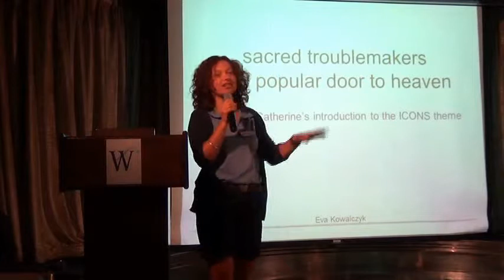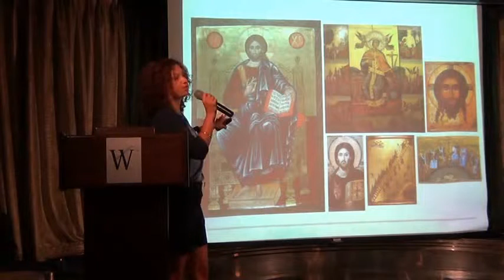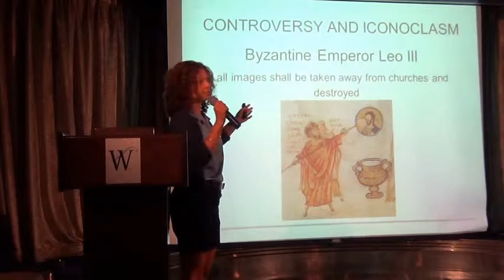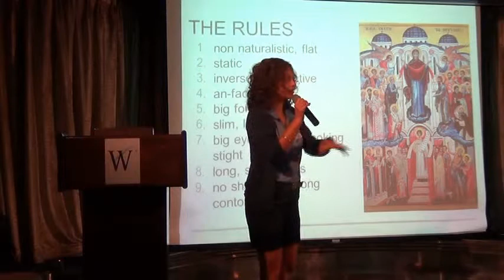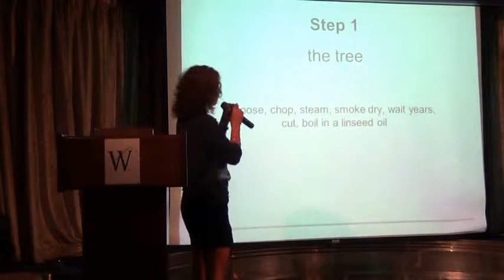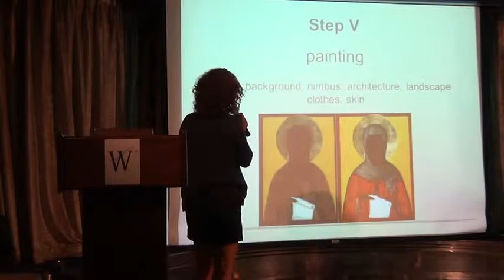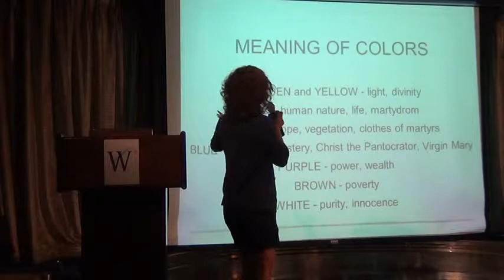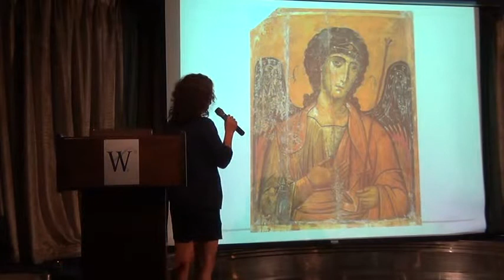Icons - Sacred Troublemakers - Wonders of Arabia 2015